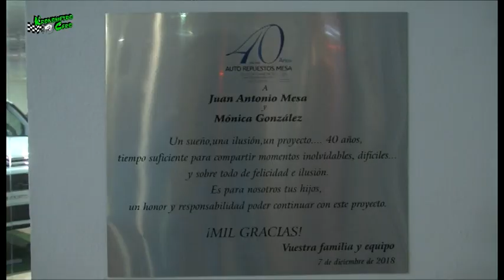Auto repuestos mesa 40 aniversario la gusncha 2018 kronometro cero